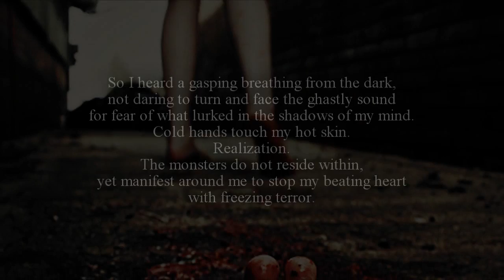[crowly x samu] you will know me [Failed&Unfinished]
FAILED VIDEO

☆ Vidder's Notes ☆

I'll use the same concept again, but this version is in the trashcan. ._.;; I had high hopes, but by the middle, I got bored and lazy and it just was not turning out right.
The story is also way to hazy. All the disturbing crap is in Samu's head [played by the chick from Re-Cycle--names escape me right now] but it's clouding things up and making her afraid of Crowley, who isn't actually the bad guy in this. I plan on clearing up the storyline and redoing the video with a new song, but not for awhile...

Footage.Supernatural, Obscure [Uncut] MV, Re-Cycle
Song.Ghostflowers
Artist.Otep
Character Focus.Samu and Crowley
Dedication.None
Date Created.July 30, 2010